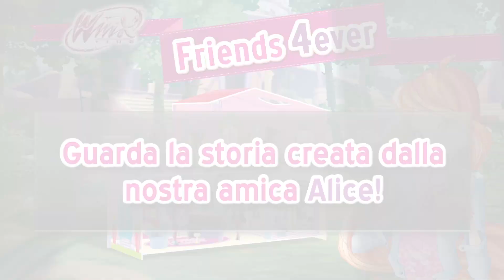Winx Friends 4ever - Magico tutorial - Come creare la tua storia per il concorso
Guardate il video, lasciatevi ispirare e seguite i suggerimenti per realizzare la vostra storia e partecipare al concorso più fataloso dell’anno.
Partecipare è semplicissimo!
• Correte in edicola
• Collezionate almeno 4 Winx Friends 4ever diverse e la Magica Casa
• Inventate una storia unica e divertente utilizzando i personaggi, i mobiletti e tutti gli accessori della collezione
• Create il vostro video (potete usare uno smartphone o tablet… però chiedete sempre a mamma e papà prima!)… non dimenticate di far parlare e muovere le Winx da una stanza all’altra!
Potete partecipare fino al 5 luglio 2015! Potrete vincere un fantastico soggiorno per 4 persone a Senigallia, in occasione del Winx Summer Tour di agosto!
Parola d’ordine? Fantasia!!!
Leggete il regolamento e scoprite tutti i dettagli per partecipare qui